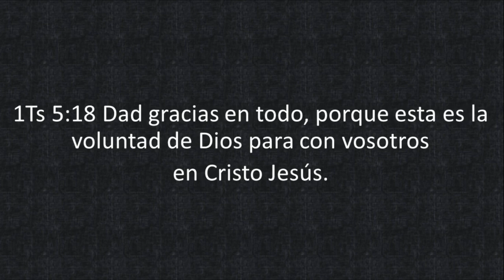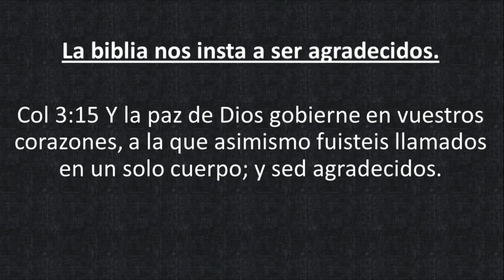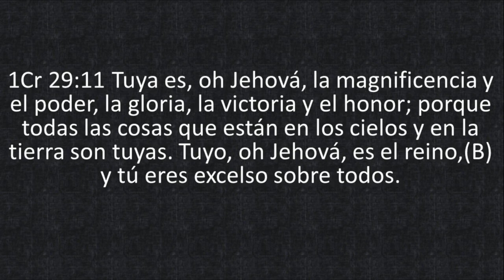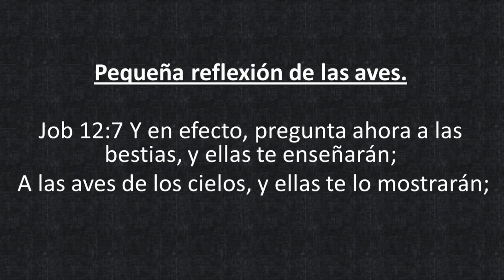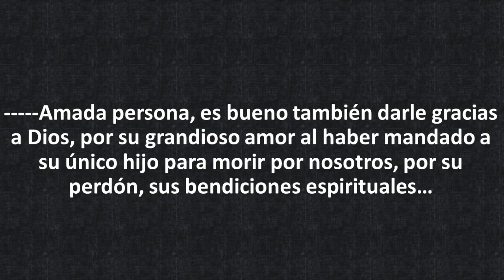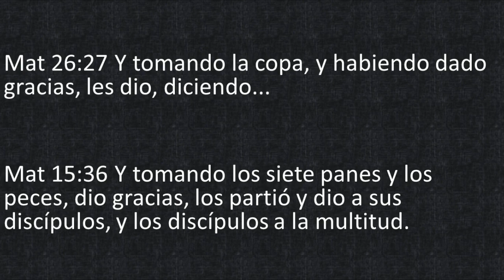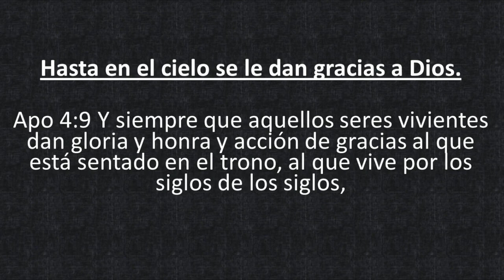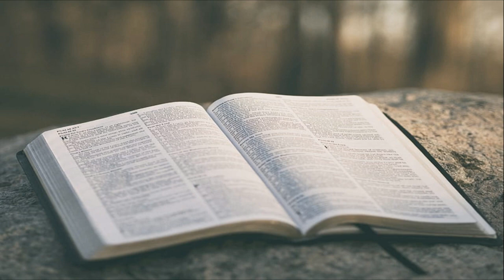La Gratitud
Predicaciones bíblicas.

Col 3:15  Y la paz de Dios gobierne en vuestros corazones, a la que asimismo fuisteis llamados en un solo cuerpo; y sed agradecidos.